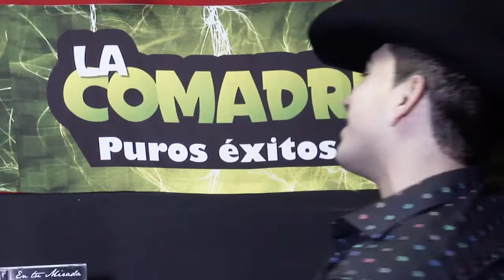Entrevista El Bebeto en La Comadre Puros Exitos